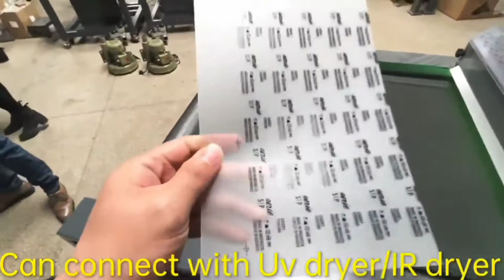Full Automatic Flat Screen Printing Machine for Film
Wechat:       Ivan168268